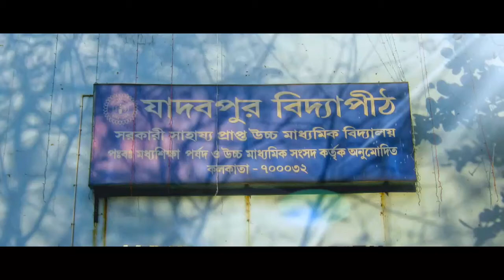Dipankar Das Fanush Flying Event at Jadavpur Vidyapith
Fanush Flying Event at Jadavpur Vidyapith for the Event "Foundation Day" of the School on 11th of March 2018